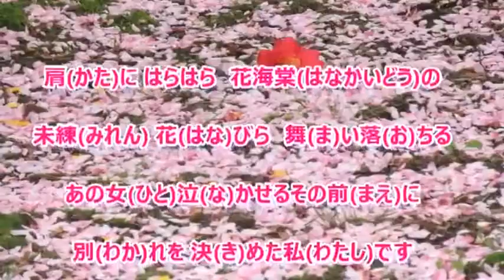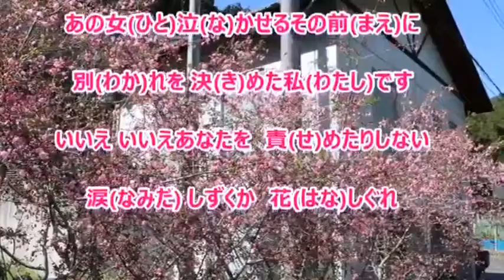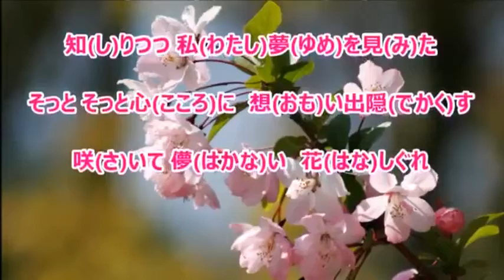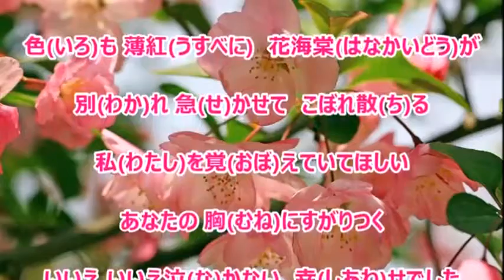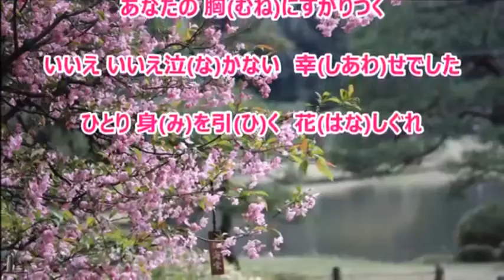20170927 花海棠 青木美保 Cover SHIN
感謝~~森雪~~卡拉影片提供。
カラオケは森雪さんからお借りしました